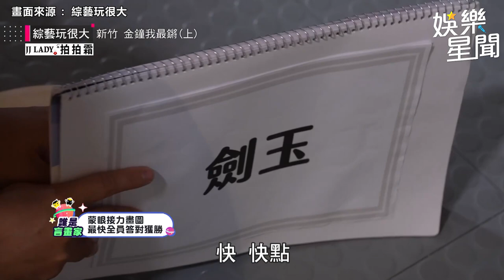余祥銓《玩很大》遊戲卡關變山東腔 KID見他脫序行徑暴怒：誰發他來的｜娛樂星聞